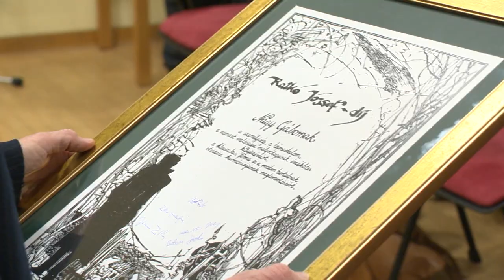Nagy Gábor kapta a Ratkó-díjat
Nagy Gábor kapta az idei Ratkó-díjat, az elismerést pénteken adták át Nyíregyházán. A kitüntetést olyan írók, költők, kritikusok érdemelhetik ki, akiknek életművükben viszontlátható a Ratkó-szellemiség. A plakettel és oklevéllel együtt pénzbeli elismerés is jár a díjazottaknak.